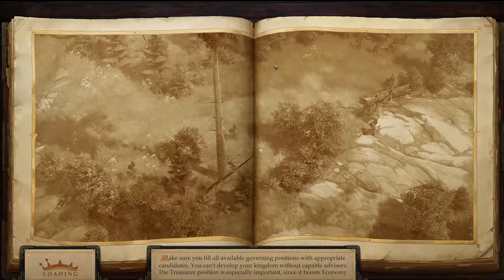Pathfinder: Kingmaker - Beneath the Stolen Lands DLC Let's Play ITA | Episodio #7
Se vi piace il content la miglior cosa che possiate fare è condividere il video!